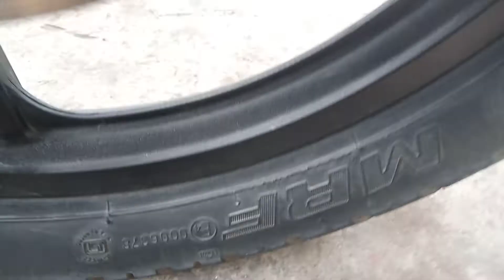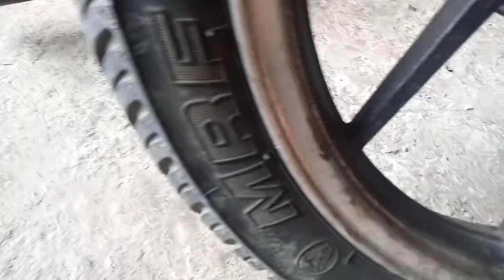Ep 2 - Kawasaki Rouser 135 Ls | Dalawang Malalaking Gulong - Front Tire 100/90*17 - Rear 130/70*17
Ep 2 - Kawasaki Rouser 135 Ls | Dalawang Malalaking Gulong - Front Tire 100/90*17 - Rear tire 130/70*17
Maraming salamat po.You can add me at my facebook account if you like: here -is the Super thanks is available if you want to share an help or support this channel by donating.. Thanks in advance.